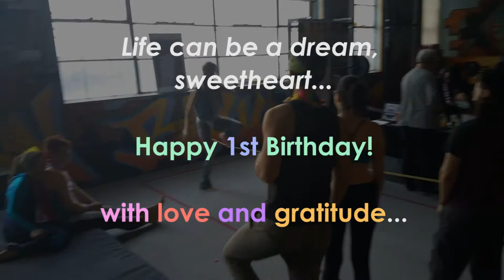Happy Birthday, Morning Gloryville NYC!!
May 27th marks one year anniversary of Morning Gloryville, NYC. Come dance with us! @morninggloryvillenyc  @gloryvillenyc